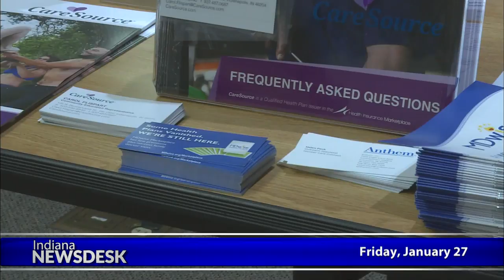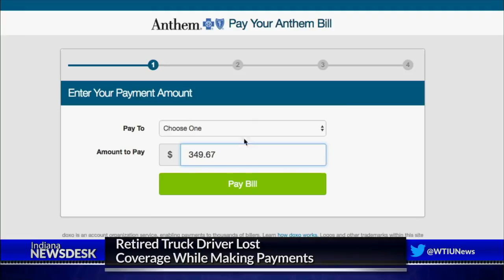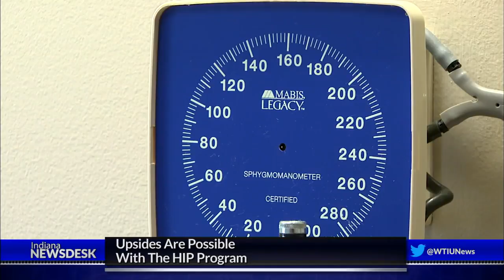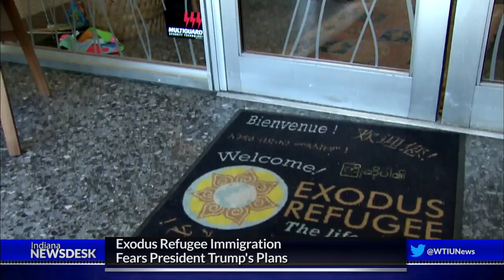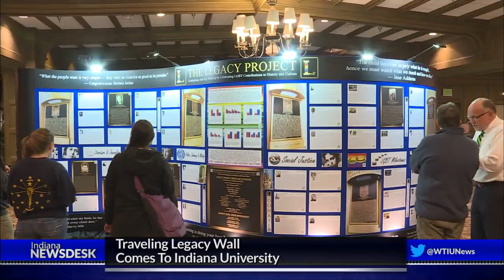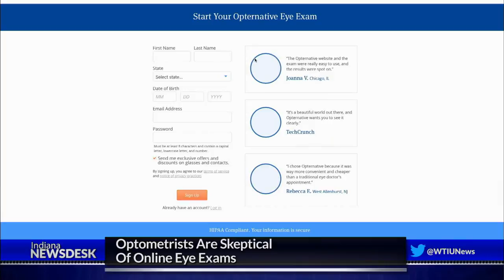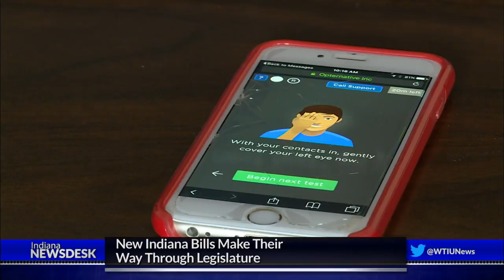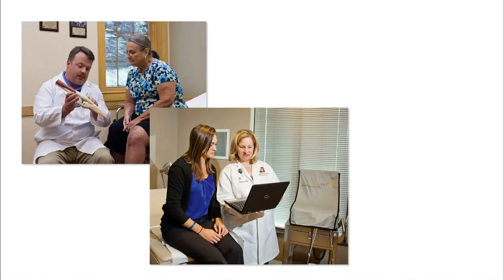Indiana Newsdesk, January 27, 2017 | State-Run Medicaid & Electronic-Sniffing Dogs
As Republicans decide what changes to propose to the country’s healthcare system, many are wondering if a version of Indiana’s Medicaid program could be arriving soon in other states. That’s because the designer of Indiana’s Healthy Indiana Plan is the head of Medicare and Medicaid. But some say, that system is not perfect. A policy expert is here to talk about the pros and cons of state run Medicaid.

And, you’ve probably heard of a drug-sniffing dog, but what about a dog trained to sniff out electronics? We visit a dog being trained to uncover evidence that can be hard to find.

Plus, Some Indiana lawmakers want you to be able to go online to get a prescription for glasses or contacts. We’ll tell you why some optometrists say the bill is dangerous.

Those stories plus the latest headlines from across the state.